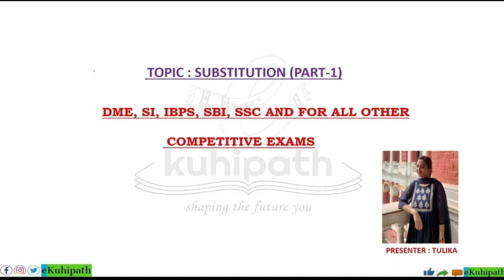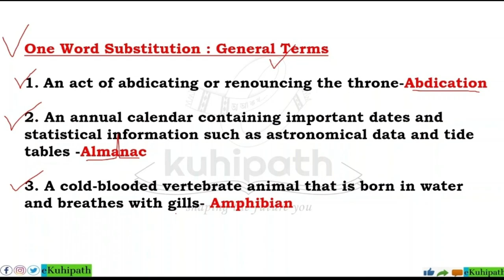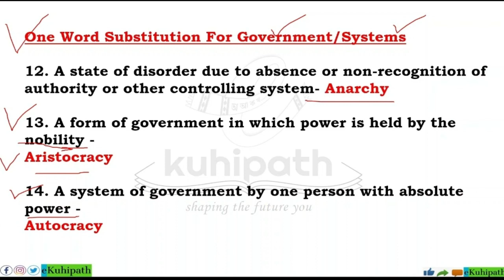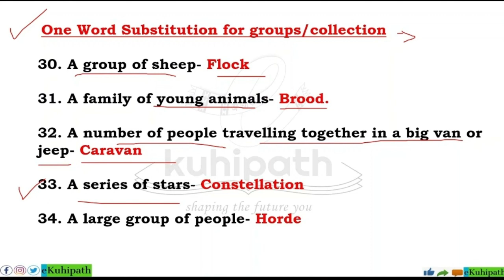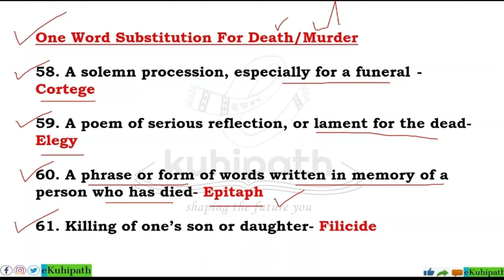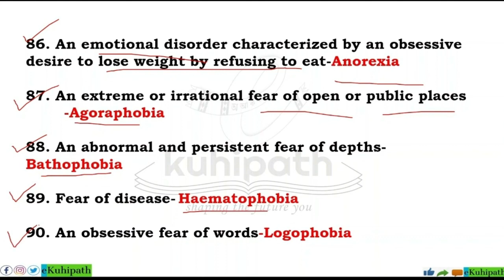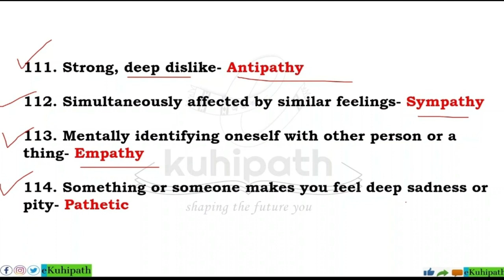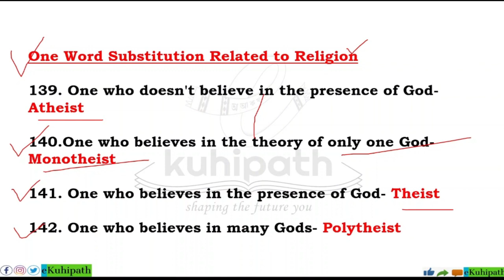Substitution-1 | English Grammar | Important for All Competitive Examinations | DME, SI, ADRE